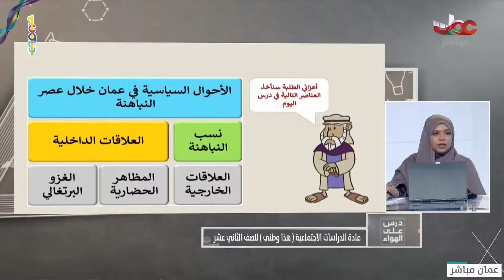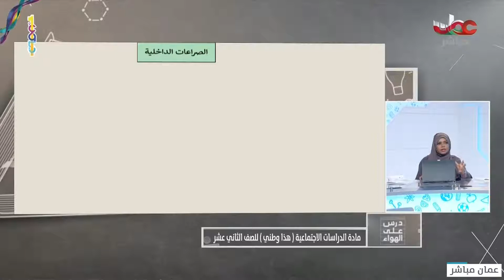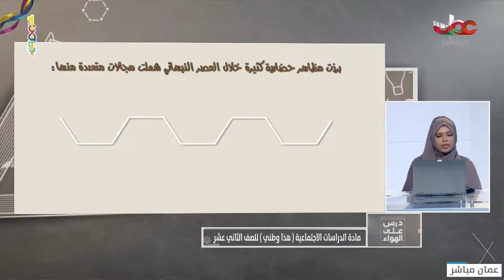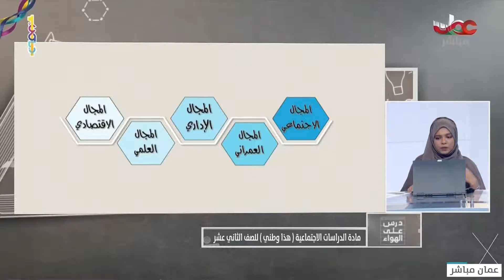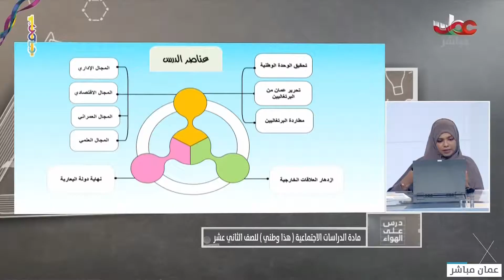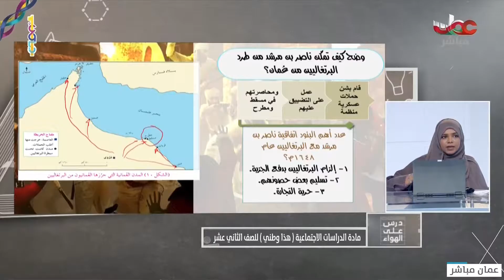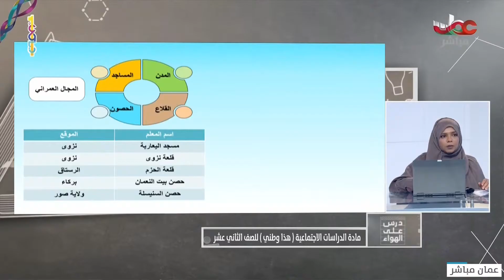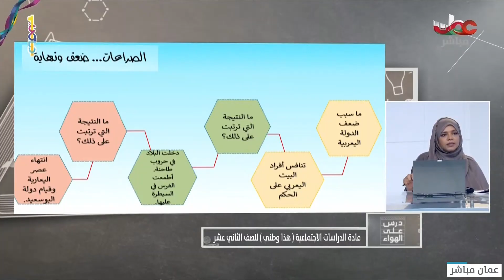عُمان في عصر النباهنة أصالة وتواصل - هذا وطني للصف 12 ف1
درس على الهواء للصف  الثاني عشرالفصل الدراسي الأول
تاريخ هذا وطني  2021/2022
أ. اسماء البلوشية